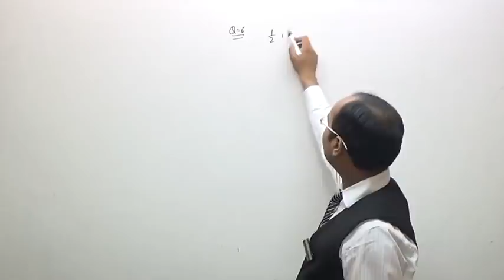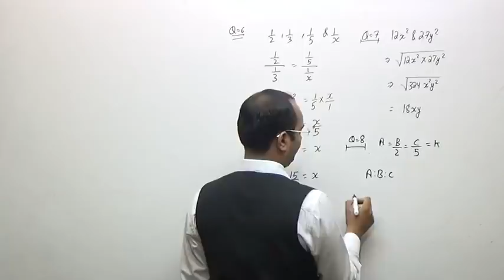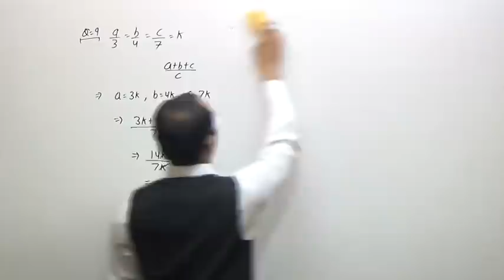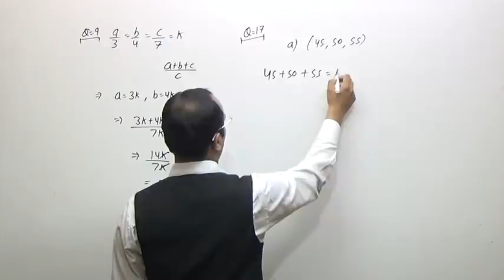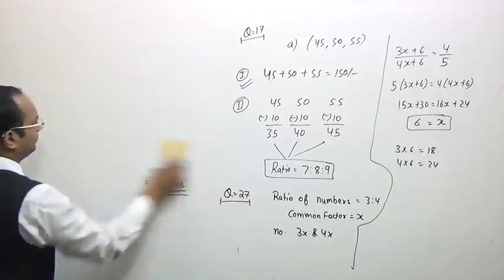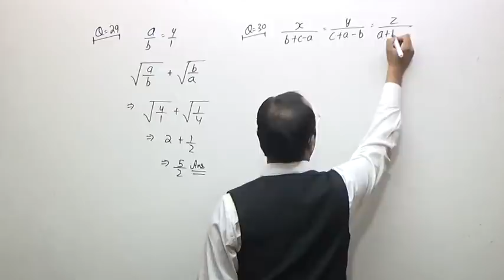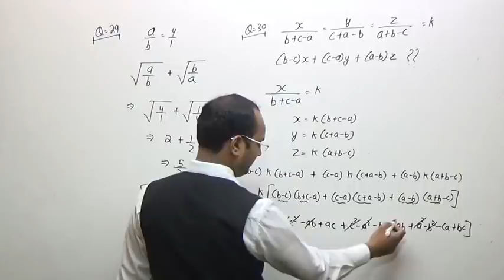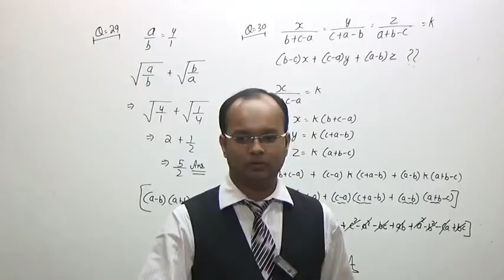#6 | Proportion (Part-3) | CA -foundation | Business maths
ca foundation business mathematics, topic: proportion practice questions have been discussed in this video by Chandan Poddar Sir. Ratio and proportion, indices and logarithms.